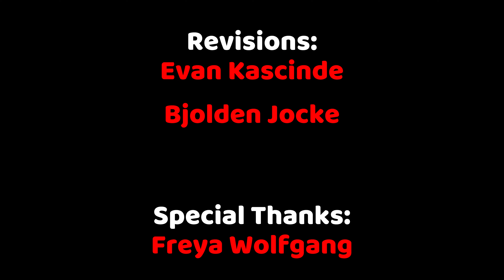THE ALTERNATE - Horror Short Film (16+) // Official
All over the world there are Alternates. What are Alternates? Well, you know them by many names. Pocket Dimensions, Rifts, Time-Slips, and other names as well. Only we can control them, but you'll never know the purpose.

00:00 - Start
01:15 - Stress Takes Hold
02:21 - The Mind Grows Weak
02:50 - Yet, you're still you
03:09 - Credits
03:43 - End Screen

THE ALTERNATE - Horror Short Film (16+) // Official is made in collaboration with the Creepypasta of the Same Name and has the original writer on board.